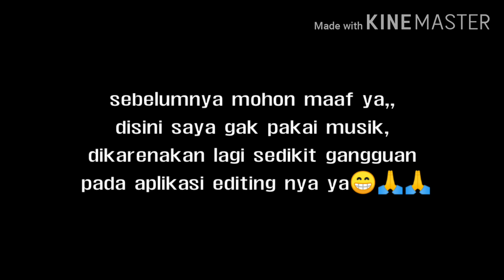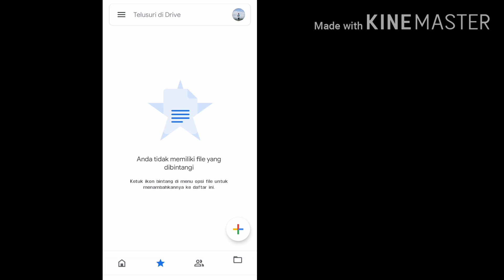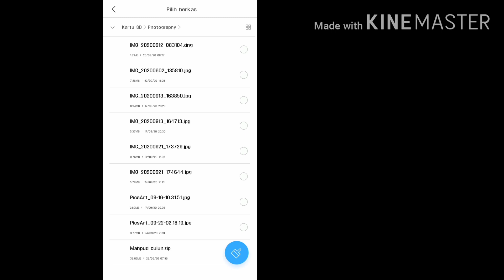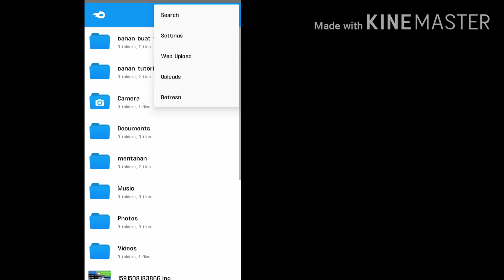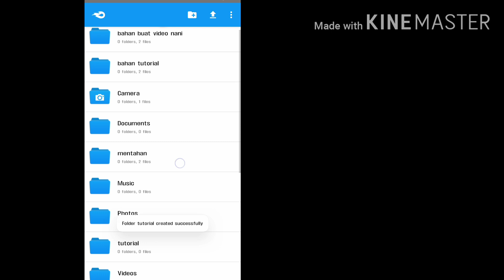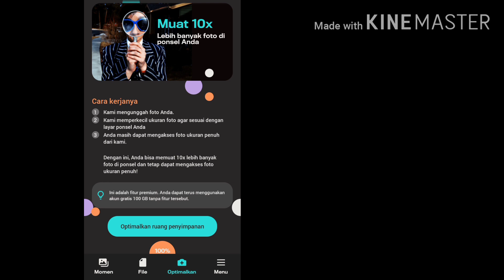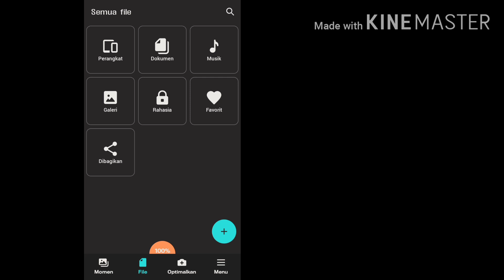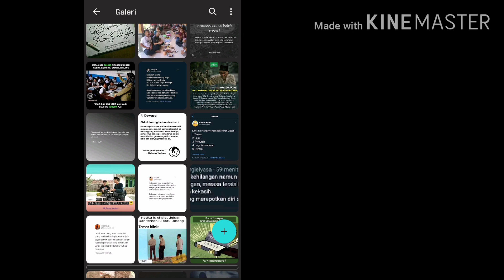PENASARAN!!,,CARA MENDAPATKAN RUANG PENYIMPANAN SAMPAI 125GB | solusi ruang penuh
Cara mendapatkan ruang penyimpanan sampai 125gb
assalamualaikum warahmatullahi wabarakatuh hallo teman-teman jadi di video ini saya akan berbagi tips dan trik sekaligus solusi ruang penuh di android terbaru 2020
dan juga cara menambah memori internal dengan menggunakan aplikasi yang sangat penting bagi pengguna Android
cara ini bisa menambah ram android Karena dengan mengupload file ke apk penyimpanan file otomatis file yang ada di android akan berkurang dan ram smartphone akan bertambah,
di sini saya menggunakan aplikasi penambah ruang internal maupun eksternal bisa untuk matasi memori hp penuh tanpa harus menghapus file besar dll

cara menambah ruang penyimpanan sampai 100gb bisa kalian lakukan menggunakan ponsel Android apapun dan cara ini bisa memberi solusi ruang penuh di android kalian

semoga bermanfaat dan bisa kalian lakukan ya😁🙏👍